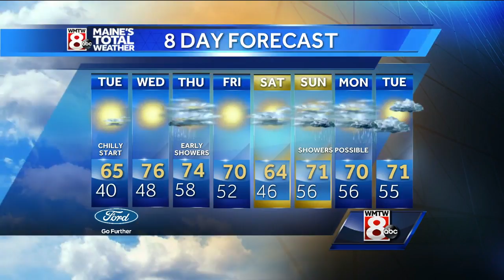A clear and cool night ahead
How’s the weather looking for your Monday evening? Get your latest Maine’s Total Weather forecast with Meteorologist Roger Griswold.